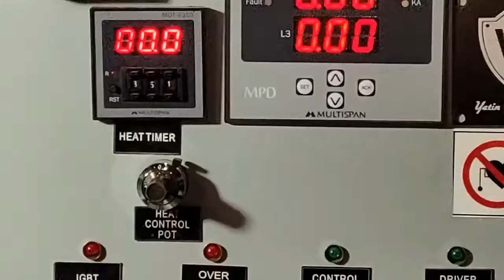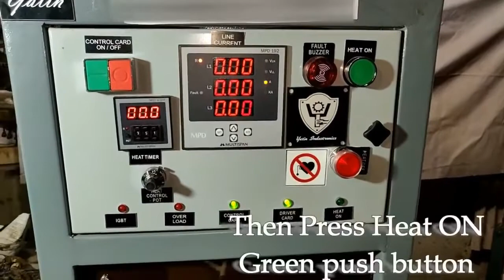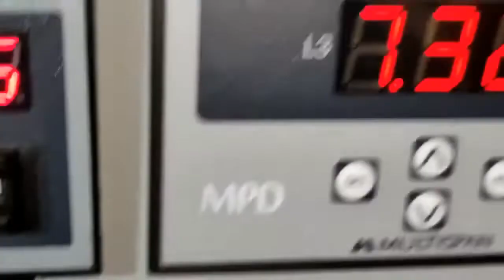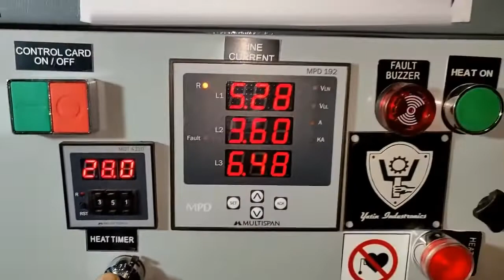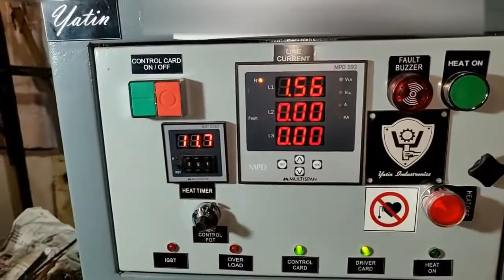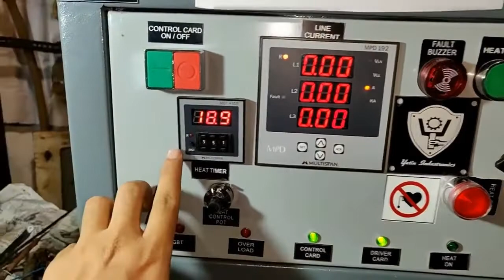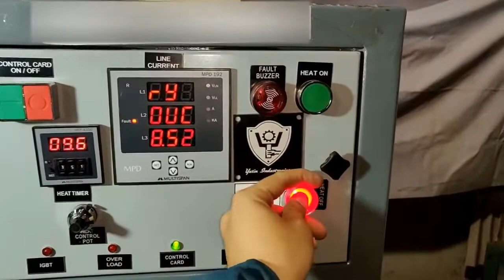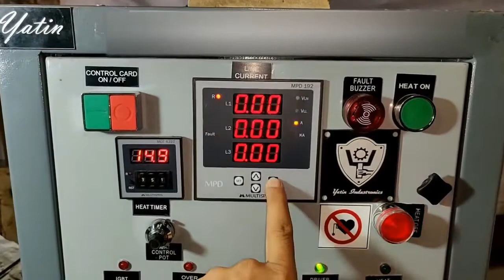How to Start & Use Induction Heating Machine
in this video i have shown how to start and use induction heating machine

To buy the Induction heating machine contact Yatin Industronics